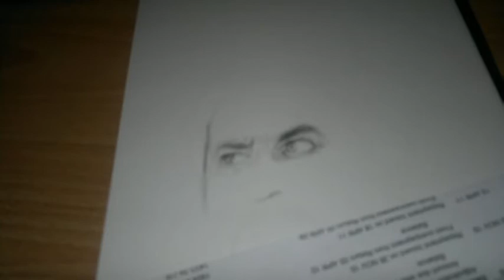Pencil Drawing of Eli Wallach " The Ugly "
Drawing of Eli Wallach "  The Ugly "
Movie ~ The Good,The Bad,&Ugly